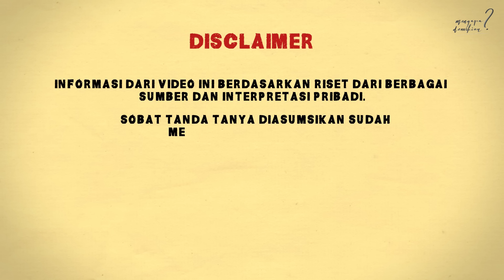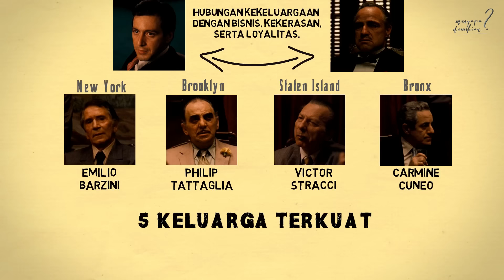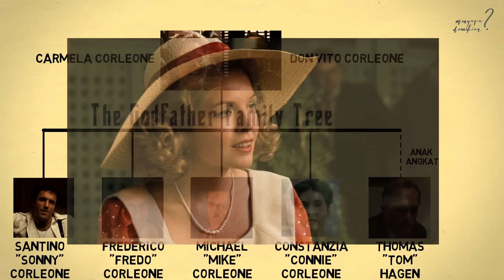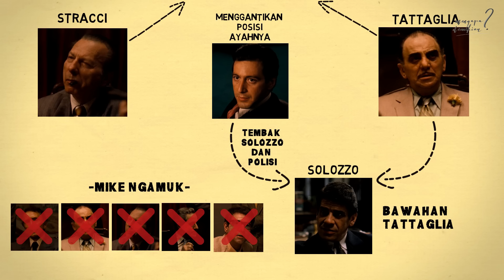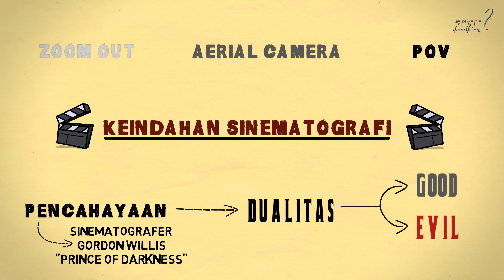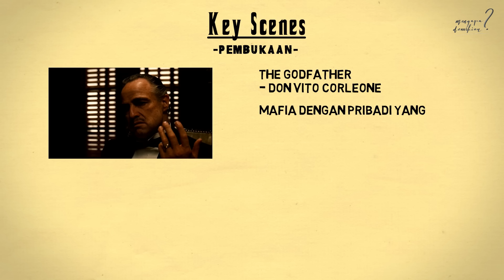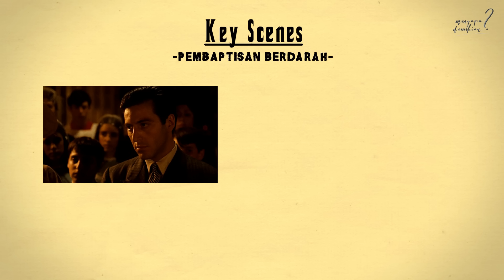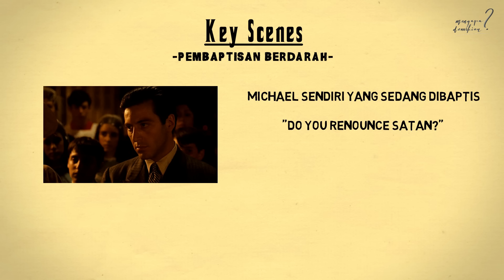The Godfather Part I - Sebuah Mahakarya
Pada kesempatan kali ini, kita membahas karya Francis Ford Coppola yang diadaptasi dari novel Mario Puzo. Dibintangi oleh seorang aktor senior pada masanya, Marlon Brando. Dipasangkan dengan aktor yang memang legendaris sampai sekarang, Al Pacino. Sebuah film drama yang mengambil tema keluarga kriminal ini terkesan cukup klasik dan mungkin akan membuat ngantuk bagi para penontonnya. Namun, apa sih yang bisa membuat film ini sungguh spesial? Dan mengapa film ini bisa menjadi sangat legendaris?

Setiap support dari kalian adalah sesuatu hal yang sangat berharga bagi kami, terima kasih sedalam-dalamnya kami ucapkan untuk para sobat tanda tanya, love you all!!! :D

Terkadang kita menonton suatu film dan melupakannya begitu saja, tetapi biasanya pasti ada penjelasan yang lebih dalam dan bermakna dari penyajian yang diberikan oleh pembuatnya.

Yuk mari, kita diskusi di kolom komen dan silahkan request untuk video selanjutnya :)

OUTLINE:
00:00 Teaser
01:49 Perkenalan Latar dan Tokoh
04:24 Konflik Utama
06:57 Keindahan Sinematografi
08:58 Scene Kunci
14:03 Honorable Mention
17:54 Outro